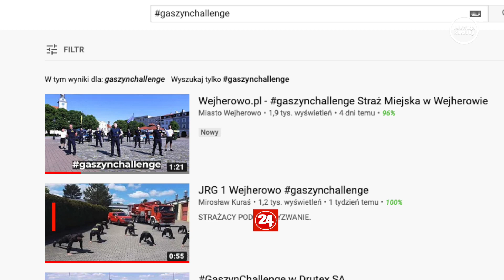GASZYN CHALLENGE powiat wejherowski